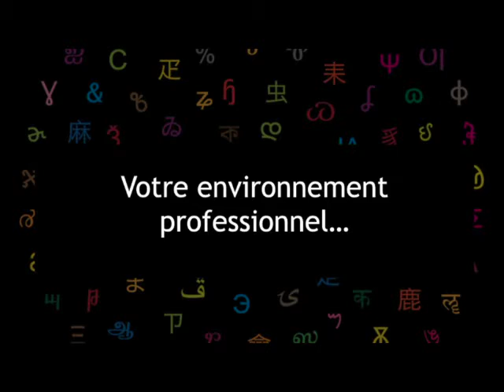Guide conférencier national en office de tourisme et indépendant